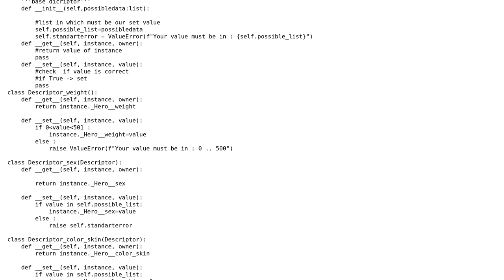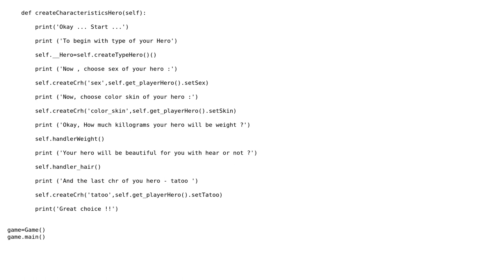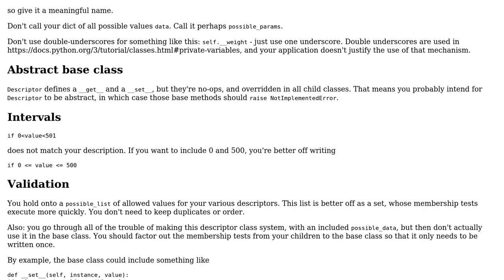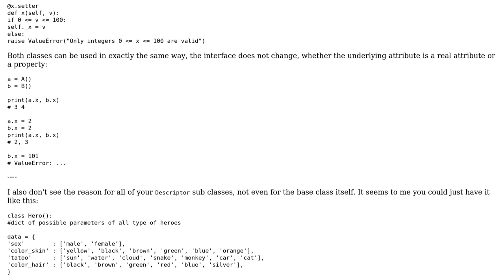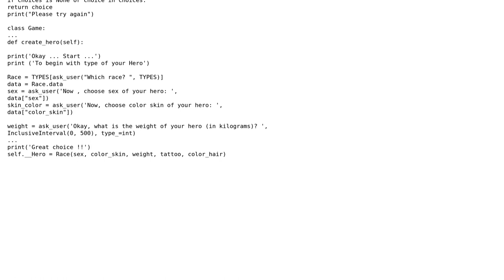Code Review: Displaying characteristics of the Hero in a console game (2 Solutions!!)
Code Review: Displaying characteristics of the Hero in a console game

With thanks & praise to God, and with thanks to the many people who have made this project possible! | Content (except music & images) licensed under CC BY-SA | Music | Images & others | With thanks to user ? user Reinderien user Graipher and the Stack Exchange Network Trademarks are property of their respective owners. You are responsible for your own actions.